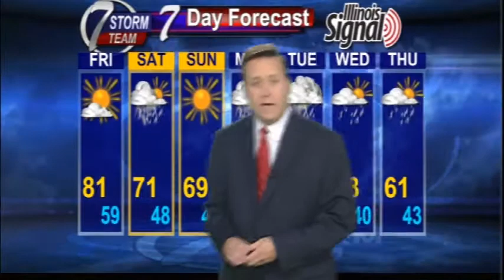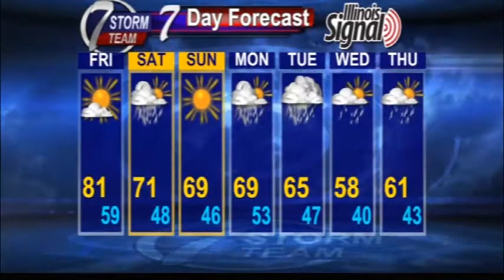More fantastic Fall weather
A pattern change is coming though